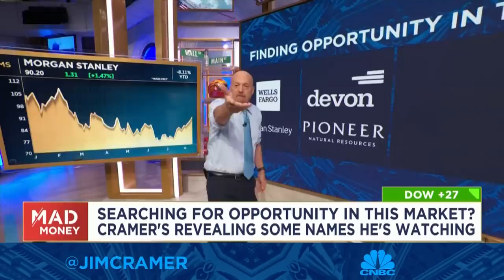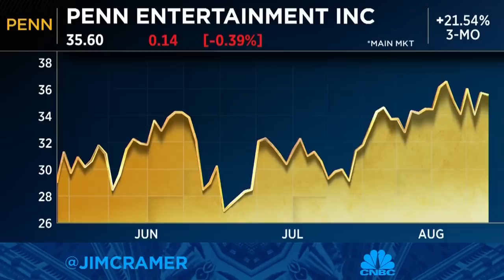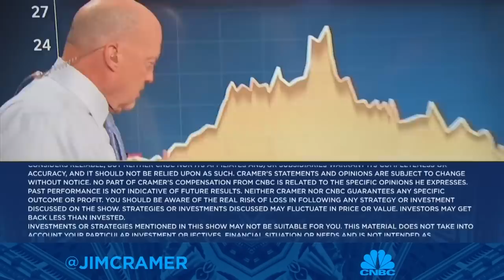Jim Cramer says the market is getting its confidence back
The "Mad Money" host gave his take on how the key inflation readings this week have changed the market on Thursday's episode of the show. Sign up and learn more about the CNBC Investing Club with Jim Cramer